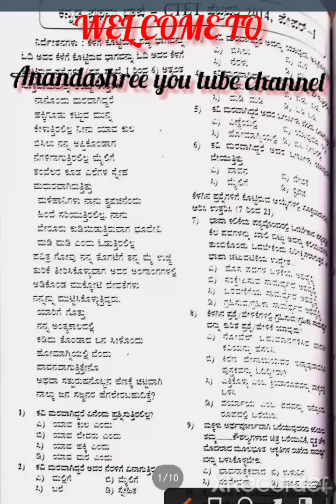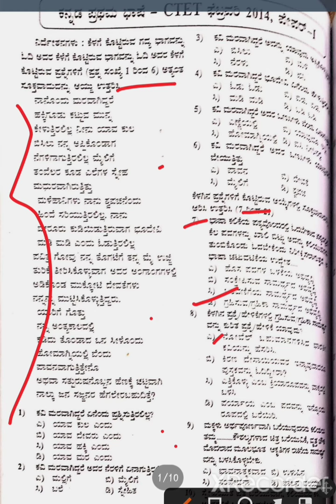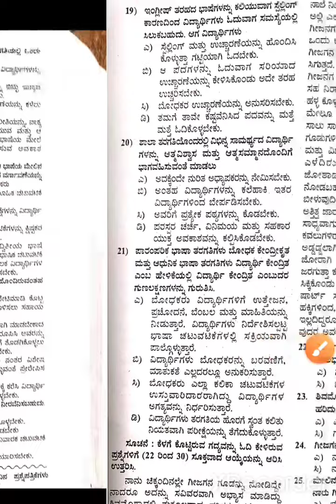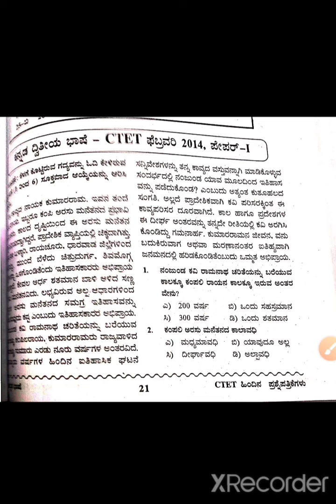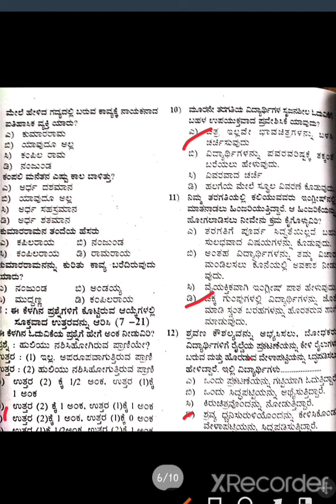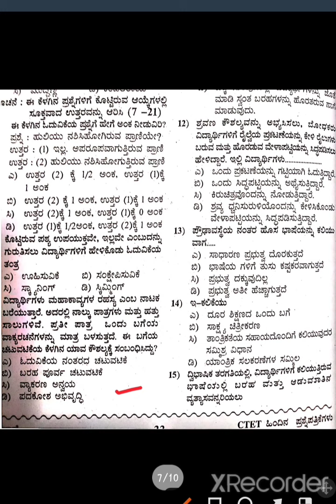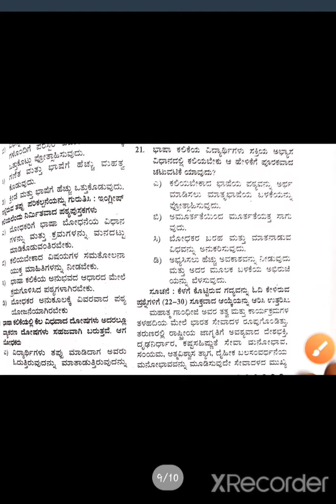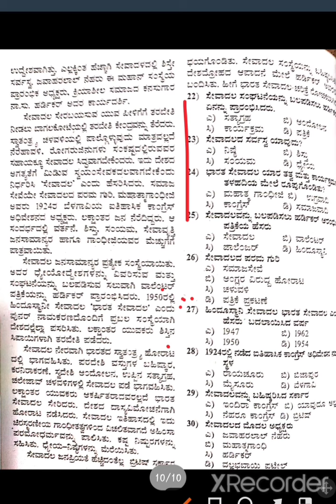CTET -2014 ರ / Paper-1 & ಕನ್ನಡ ಪ್ರಥಮ ಭಾಷೆ ಮತ್ತು ಕನ್ನಡ ದ್ವಿತೀಯ ಭಾಷೆ ಪ್ರಶ್ನೆ ಮತ್ತು ಉತ್ತರಗಳು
CTET -2014 ಕನ್ನಡ ಬೋಧನಾ ಶಾಸ್ತ್ರದ
Paper-1 & Paper-2 ಕನ್ನಡ ಪ್ರಥಮ ಭಾಷೆ ಮತ್ತು ಕನ್ನಡ ದ್ವಿತೀಯ ಭಾಷೆಯ ಪ್ರಶ್ನೆ ಮತ್ತು ಉತ್ತರಗಳು

tet&CTET exam ಗಾಗಿ